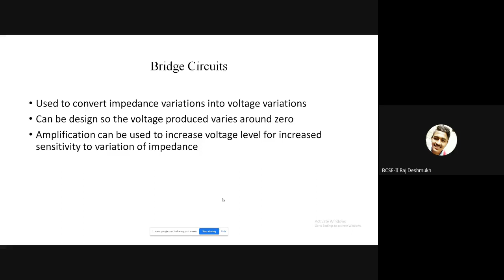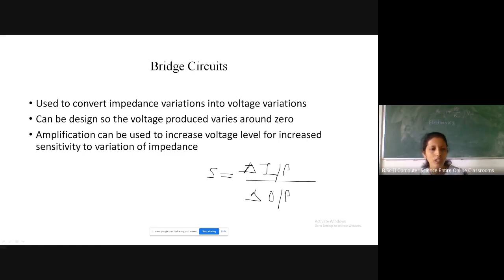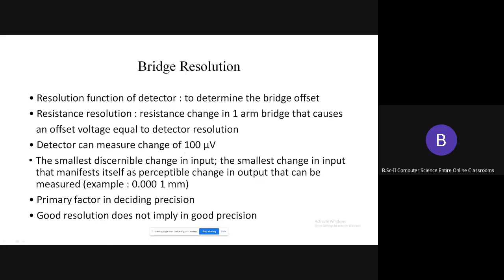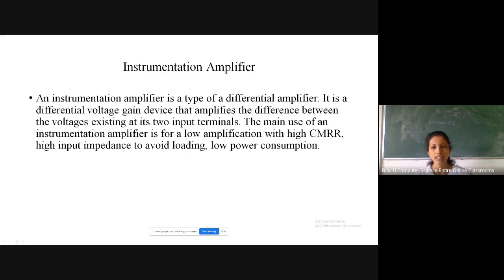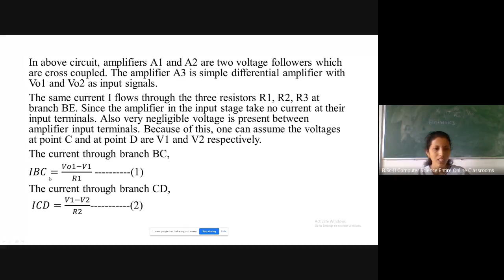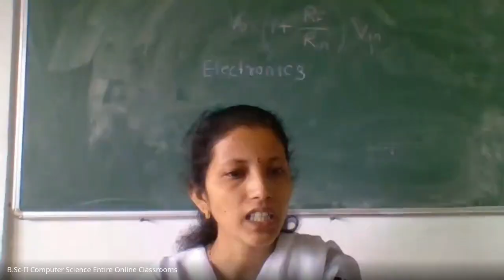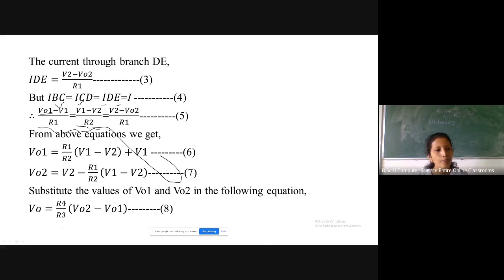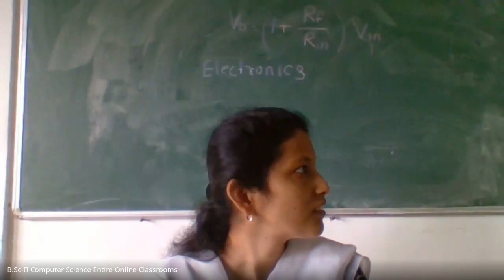B Sc II Computer Science Entire Online Classroom 2020 10 04 at 22 43 GMT 7